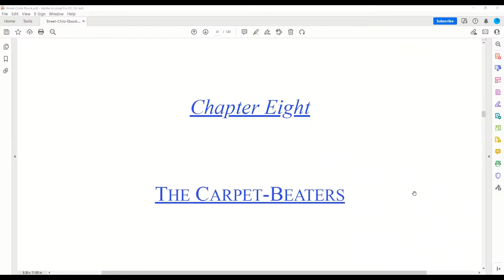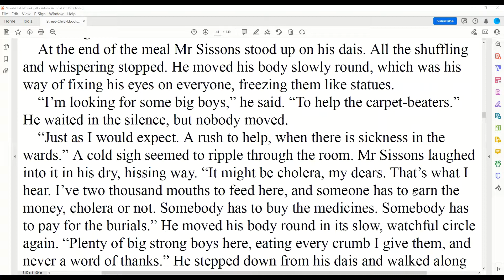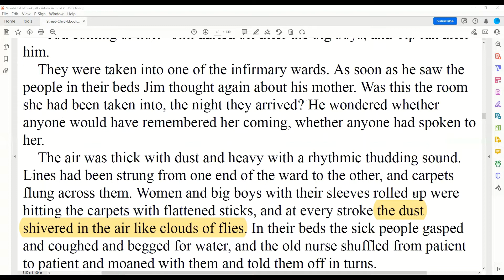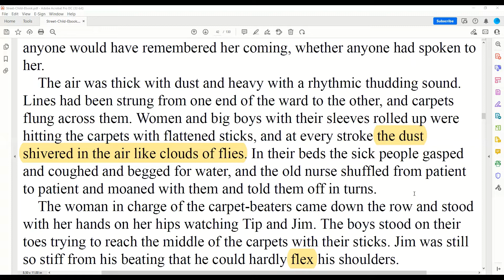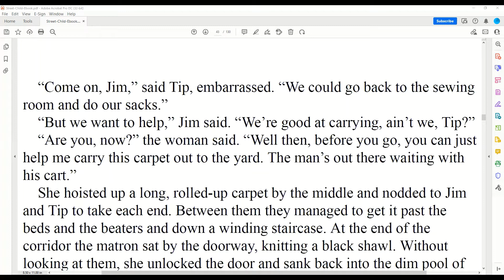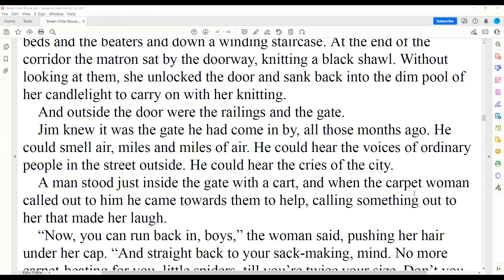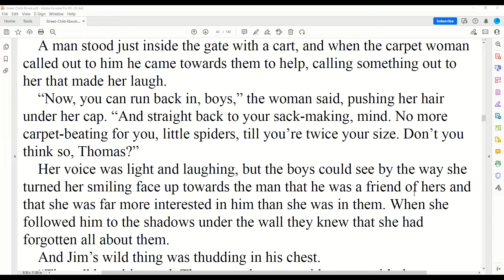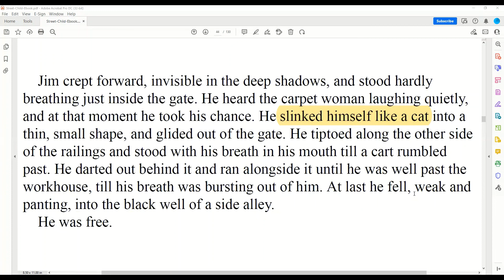CHAPTER 8 - STREET CHILD by Berlie Doherty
Read by Mona Sharma Gupta
Summary of Chapter 7

In Chapter 7, we learnt that Joseph himself had been at the workhouse for as long as he could remember. He felt as if he was born there. He knew of no other place. He too was there in the baby room with his Ma. We earlier learnt that even today his Ma was in the asylum. Ironically, even though for Joseph the workhouse was his world, he didn’t want to die in there. Tip too, didn’t know since when he had been in the workhouse. Jim realized that by now he had spent one whole year. The changing weather was a testimony to that.  And then Jim realized that there was a little secret promise that has nestled inside him, that began to flutter into life like a wild thing. That was the thought to escape from the workhouse. He had confided in Tip about his plan to flee. The latter had warned him that anyone who was caught running away was thrashed every day until they were good meaning they were beaten up till they completely gave up the idea. Jim tried to persuade Tip to join him in the event of them making an attempt to flee but Tip was just not ready. Jim, however was quite adamant about his plan. His plan to escape.

Check out the sing along book - Tender Times by Mona Sharma Gupta, which has a collection of 60 songs/ rhymes and short phonic stories.